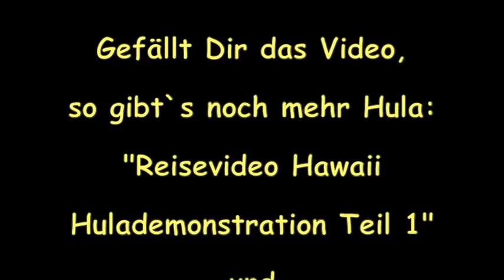Hula Tanz Teil/ Part 3, Hula dance, Big Island Reisevideo Hawaii, Travel Video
Hula, Hula Tanz, Hula dance, Big Island, Reisevideo Hawaii

Weitere Reisevideos/ Reiseerzählungen findest Du auf meiner Playlist „Reisevideos Chlebowsky“

Other travel videos can be found on my playlist "Travel Videos Chlebowsky"